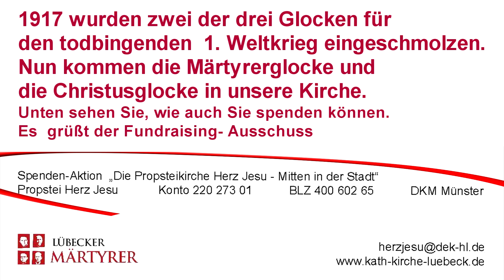Einsatz in sakralen Mauern, Teil 9: Glockenguss Lübecker- Märtyrer- Glocke, Herz Jesu Lübeck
Eine Gruppe von 30 Interessierten aus unserer Pfarrei trat am 17. Mai 2013 den Weg zum Glockengießen an.  Die königliche Glockengießerei Eijsbouts in Asten, in Südholland ist für den Glockenguss zweier neuer Glocken zuständig. Warum zwei neue Glocken, fragen Sie möglicherweise? Der erste Weltkrieg brachte im jungen 20. Jahrhundert viel Leid. 3 Glocken waren in der Glockenstube unserer Propsteikirche aufgehängt, die kleinste, eine Marienglocke, ist bis zum heutigen Tage erhalten.
Zwei weitere Glocken, alle im Jahre 1894 geweiht, wurden ihrem friedlichen Zweck des Einladens, Verkündens froher Botschaften aber auch des Klagens entwidmet; dienten nach dem Einschmelzen und der Herstellung von Kanonenkugeln als Waffen.
Nun kommen eine Glocke, die den  "Lübecker Märtyrern" gewidmet ist und eine Christusglocke zurück und sollen fortan wieder einen friedlichen Dienst tun.-
Einfach so Glocken aufzuhängen, ist allerdings unüblich So wurde der Glockensachverständige des Kirchenkreises Lübeck/ Lauenburg befragt, der u.a. wichtige Hinweise der lübeckischen Glockenkunde, entnehmen konnte, die  Ende des 19. Jahrhunderts Hinweise geben konnte. Die Stimmung der Glocken ist nicht mehr jene der zur Zeit der Kirchweih von Herz Jesu verwendeten Glocken, da der Dom zu Lübeck nach seiner Zerstörung auch andere Glocken erhalten hatte. Die Stimmung ist mit dem Geläut des Doms zu Lübeck abgestimmt, eine Abrundung und Komplettierung der Klänge soll erfolgen.
Aus der Gemeinde gab es eine Gruppe von ca. 30 Personen, die den Weg zum Glockenguss antrat.
Traditionell erfolgt der Glockenguss für Glocken sakraler Anwendung freitags um 15.00 Uhr, zur Todesstunde unseres Herrn. Ein ganz besonderes Erlebnis, so war es von allen Glockenreisenden zu vernehmen. Nach dem Glockenguss gab es noch eine Führung durch die Hallen der Firma Eijsbouts, sehr interessant, hier Einblicke in diese Kunst zu erhalten.
Müde, jedoch voller wunderbarer Eindrücke, kehrten wir nach fast 18 Stunden wieder wohlbehalten zurück.
Henry Erneka Maduakor war dieses Mal als Kameramann mit im Einsatz.
Vieles ist beim Glockengießen im Übrigen immer noch wie vor Jahrhunderten und die Parallelen zum "Lied von der Glocke" von Friedrich v. Schiller sind offensichtlich.